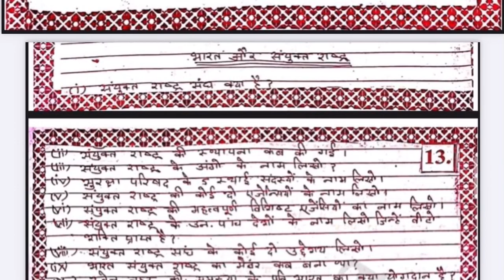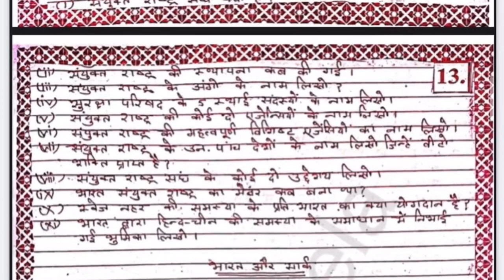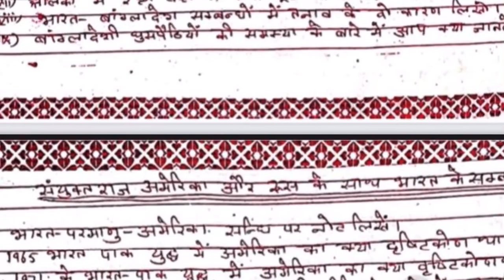CLASS 12TH POLITICAL SCIENCE SHANTI GUESS PART -5 HINDI MEDIUM